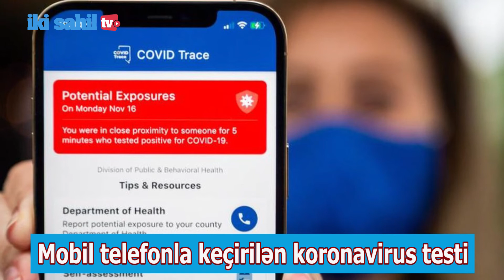Mobil telefonla keçirilən koronavirus testi hazırlanıb